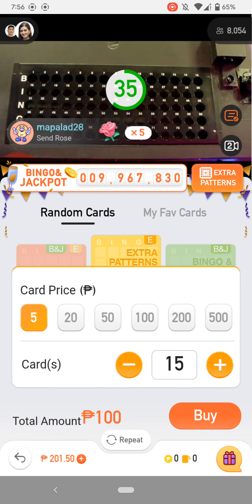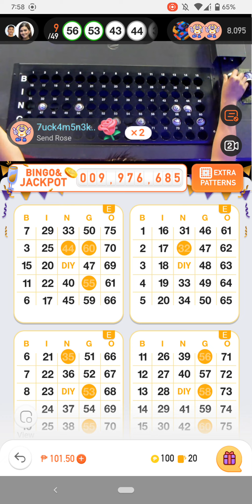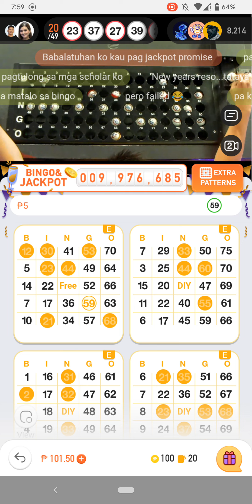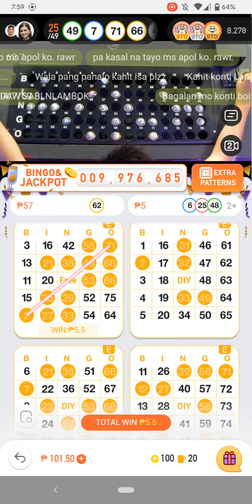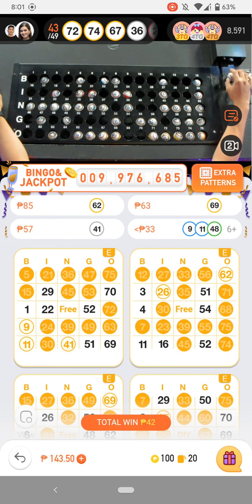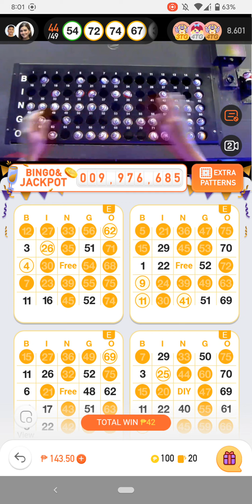Bingo Plus Game Malas Pattern only 20 Cards 5 Peso Bet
Just for fun game only